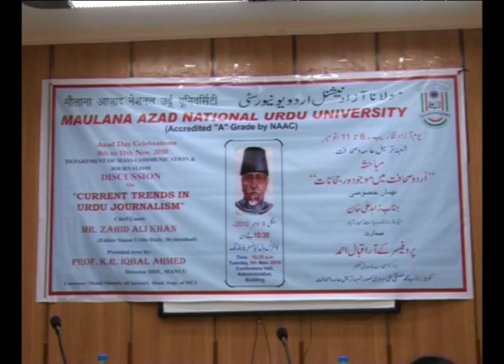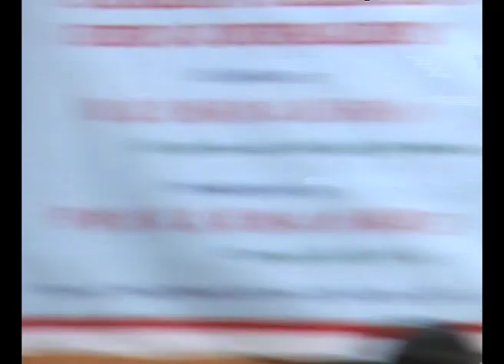Azad Day-2010 Celebrations | Panel Discussion on Current Trends in Urdu Journalism | Part-1